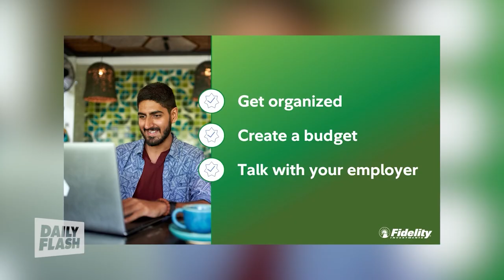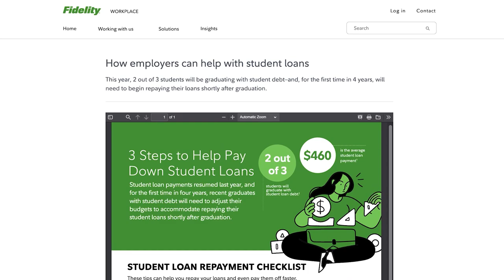Millions of American College Graduates Face Student Debt Regardless of Loan Forgiveness